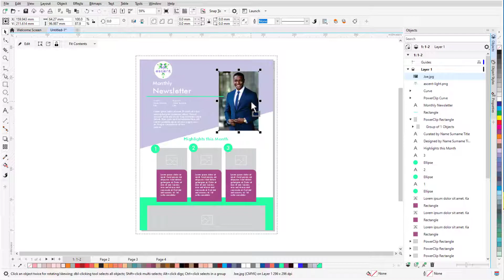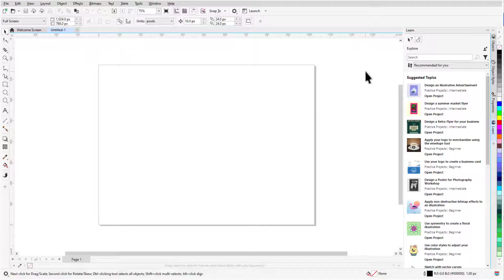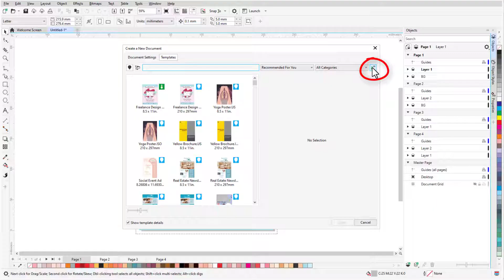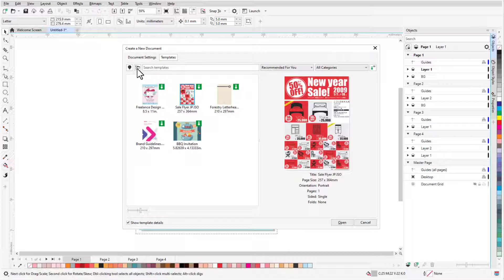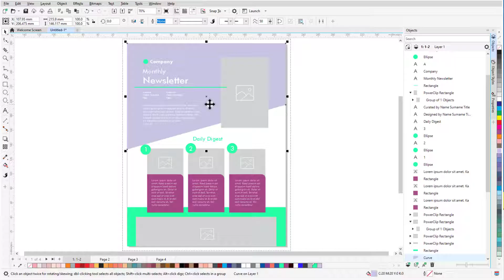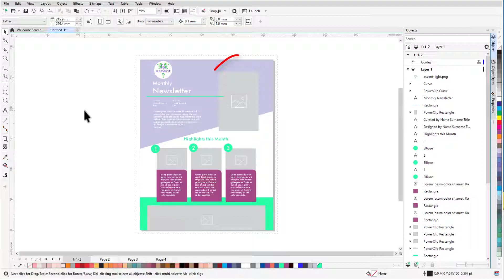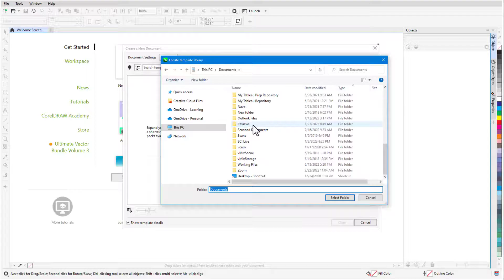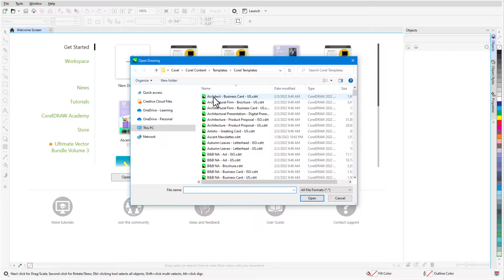How to use CorelDRAW templates | March 2023 | Windows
Kickstart your design projects quicker with our full collection of 200+ design templates now available in a cloud library. This tutorial will teach you how to easily search, sort, download and edit individual templates in the online view.